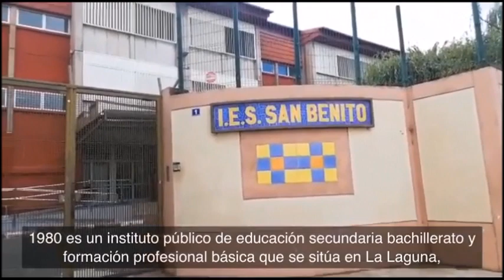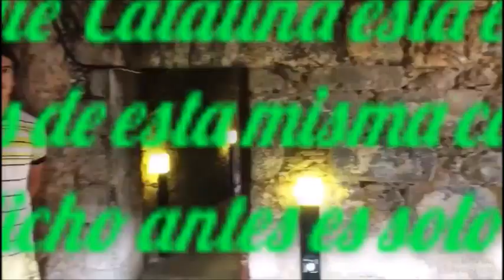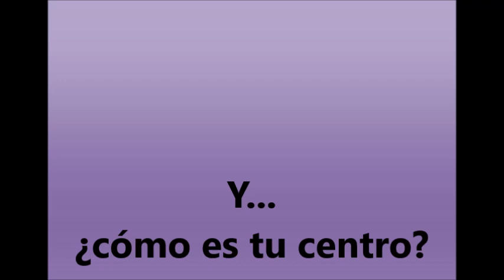Estudiantes canarios realizan vídeos para fomentar la interculturalidad y el aprendizaje de español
En este caso, son los estudiantes de uno de los grupos de 4oESO (B) los que muestran su centro y el patrimonio de su ciudad para que se use como material de aprendizaje para escuelas de todo el mundo.